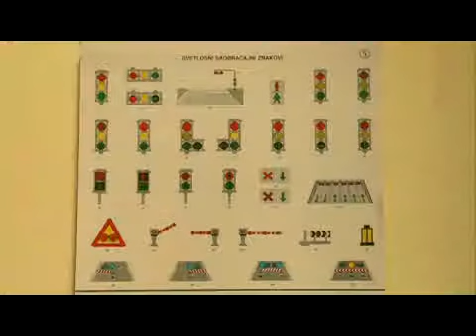mladi u saobracaju